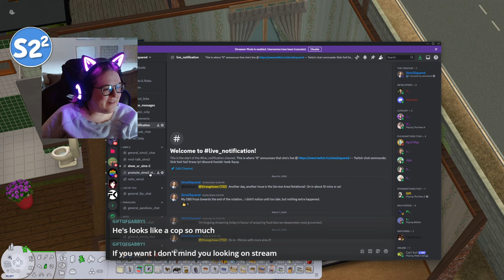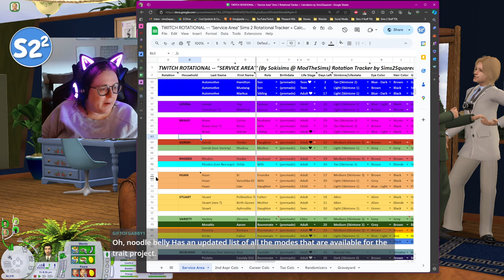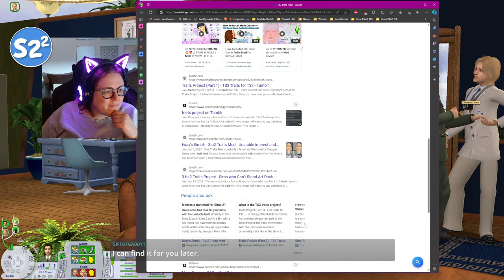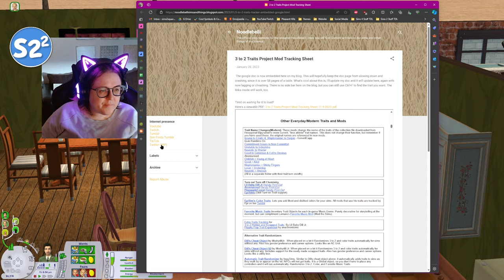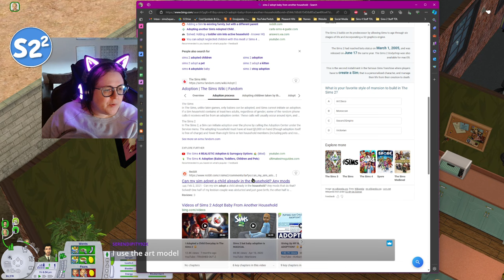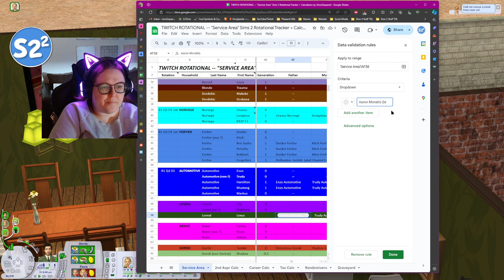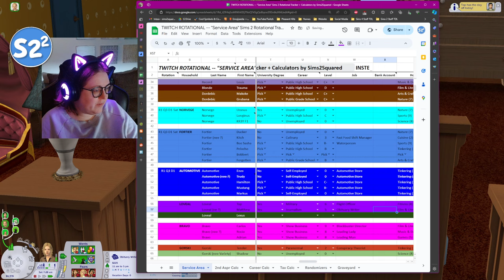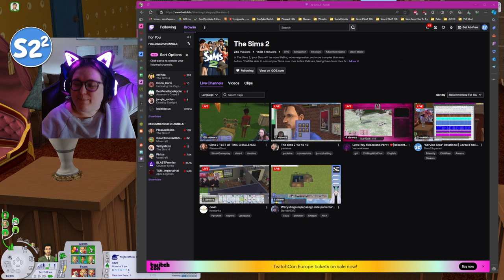👬🏻 ROTATION 1 - LOVEAL FAMILY | SERVICE AREA | THE SIMS 2 👬🏻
SERVICE AREA REPORT
ROTATION: 1
TIMEFRAME: QUARTER 2
HOUSEHOLD: LOVEAL
RESIDENTS: TOP, MATTHEW
FINDINGS: MAN ON MAN LOVIN', ADOPTING A DOG, THEN ADOPTING A UNWANTED BABY FROM ONE OF OUR OTHER PLAYABLE FAMILIES
END REPORT

Join me almost every day on my Twitch Channel to follow the antics of this drama-packed save file, "Service Area", from Sokisims @ ModTheSims (at least until Life by You & Paralives drop, then it will be on specific days)!